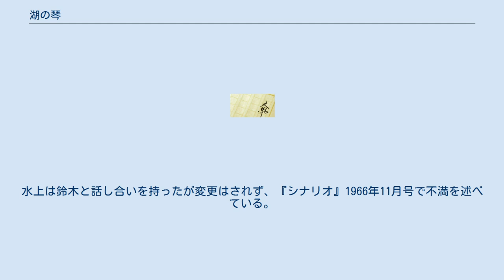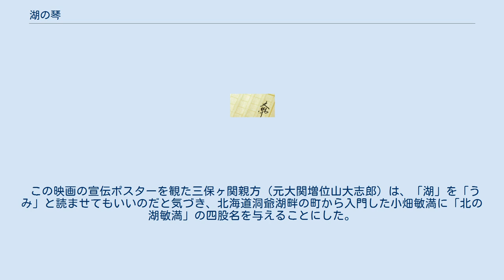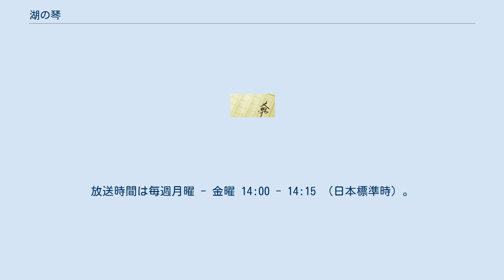湖の琴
『湖の琴』（うみのこと）は、水上勉が発表した小説作品。
1965年（昭和40年）7月から1年間読売新聞に連載の後、1966年から複数回にわたって単行本が発売された。
 大正末期、滋賀県余呉湖の賤ヶ岳山麓の村で生糸を紡いでいた若い男女の悲恋物語である。
 大正末期、若狭から賤ヶ岳の麓の西山の生糸製造農家へ奉公に来た「さく」と「宇吉」はお互いに惹かれるところがあり、助け合いながら暮らしている。
さくは京都の長唄の師匠「桐屋紋左エ門」に見初められ、京都へ移る。
やがて師匠の子を身ごもったさくは西山へ帰り、心優しい喜太夫夫婦に慰められ、宇吉と一緒にいることの幸せをかみかめるが、自分の身体は穢れていると嘆き、お腹が大きくなって隠し切れずに自殺する。
宇吉はさくを余呉湖の深い淵へ沈めることを思いつき、その遺体を入れた箱に自分も入れて余呉湖に身を投げる。
 水上は文中で、『湖北風土記』から「余呉に大音、西山の二村あり。古くから繭をとり、糸を紡ぎ、之これを絃糸（げんし）となす。国中の琴糸、琵琶糸、三味線糸の大半を生産せり」を引用している。
湖北・余呉湖の賤ヶ岳山麓の村では昔から「伊香具糸」（いかぐいと）と呼ばれる生糸が生産されており、それらは和楽器類の弦に使われてきた。
この伝統は、 現在でも受け継がれている。
 東映により映画化され、1966年11月13日に劇場公開された。
カラー。
シネマスコープ。
佐久間良子主演、田坂具隆監督。
芸術祭参加作品。
 当時、時代劇のメッカ・東映京都撮影所を（以下、東映京都）任侠映画中心へ切り換えを本格化させていた同撮影所長・岡田茂が、1965年5月、「東映京都で『893愚連隊』（中島貞夫監督）を第一作に現代劇路線を敷く」と発表。
『893愚連隊』は、東映京都での現代劇としては『悪魔が来りて笛を吹く』（松田定次監督、1954年）以来12年ぶりであった。
合わせて「もちろん、時代劇をやめるということではなく、これからは時代劇、現代劇の区別なくなんでもやらなければいけない」「時代劇も、どんどん今日の感覚にマッチしたものを作り上げていかなければ取り残されてしまう。私はかねがね、京都の監督や俳優にそのことを言い続けてきたが、やはり実際に撮ってみなければ分からないから」と、『893愚連隊』を皮切りに、渡辺祐介監督で『悪童』、神戸を舞台にした『汚れた顔の紳士・日本暗黒街』(『日本暗黒街』)、本作『湖の琴』の四本を東映京都で製作する現代劇として製作を決めた。
 当時は岡田の指揮するヤクザとアクションが本格化しており、その罪滅ぼしに作ったようだなどと揶揄された。
東映で女性映画が作られるのは久しぶりだった。
佐久間良子は「これまでは男性陣にお仕事の場をすっかり取られた形でしたが、それも会社の営業方針とあれば仕方のないことだと思いますが、わたしにとってみれば非常に淋しいことです。何も映画を見る方が全部男性アクションものばかりを好むとは思えませんので、東映カラーを反映した独自の女性映画を作って欲しいと思います」と話し、ヤクザやグロものの出演を拒否し、会社と揉め、1966年3月で契約切れした後、契約更新に応じず。
1965年の契約は6本だったが、4本しか消化できず、1966年に『愛欲』と本作を撮り、残った2本を消化した。
テレビ出演は「妥協をしたくないから出ない」と自身で言ったが、他社(映画会社)出演を認めて欲しいと会社に主張したが拒否されていた。
このため佐久間は1966年は収入が0だった。
本作は『五番町夕霧楼』『越後つついし親不知』でヒロインを熱演した佐久間が、三たび水上文学に取り組んだものだが、こうした文芸作品しか佐久間が出演に応じなかった。
 監督田坂具隆、脚色鈴木尚之、主演佐久間良子というトリオは、『五番町夕霧楼』で大成功を収め、以来、水上勉からの信頼も厚かった。
本作のヒロインさくは長唄の師匠に凌辱され、やがて成熟した美しいからだは、無法の行為にも燃えるようになるという女の業を描いていたが、鈴木脚色ではひたすら美しい純情悲恋に置き換え、清純派のヒロインにしてしまった。
水上は鈴木と話し合いを持ったが変更はされず、『シナリオ』1966年11月号で不満を述べている。
 琵琶湖湖畔に長期間のロケを敢行。
賤ヶ岳の麓、北陸本線木ノ本駅か...